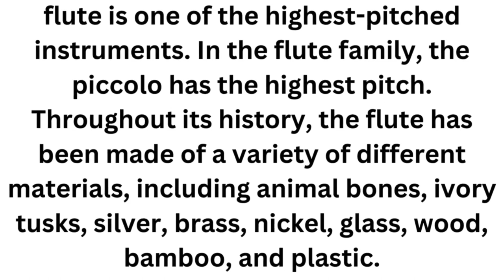Flute Instrument#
flute is one of the highest-pitched instruments. In the flute family, the piccolo has the highest pitch. Throughout its history, the flute has been made of a variety of different materials, including animal bones, ivory tusks, silver, brass, nickel, glass, wood, bamboo, and plastic.